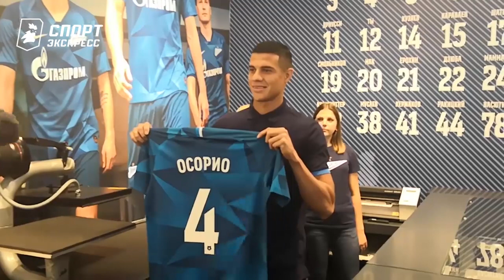Презентация новичков "Зенита". Осорио и Караваев напечатали свои футболки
Видео с презентации новичков "Зенита" - защитников Йордана Осорио и Вячеслава Караваева.